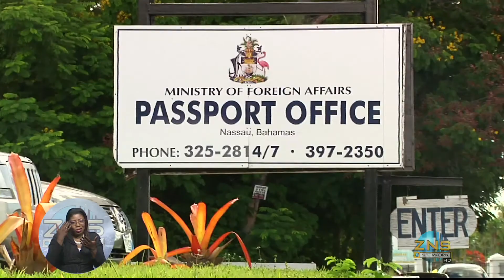Emergency Passport Cost Jumps To $200